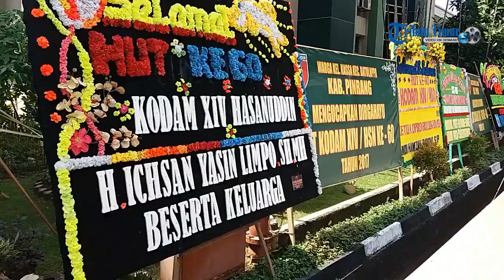7042 Karangan Bunga Penuhi Makodam XIV Hasanuddin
Kodam XIV Hasanuddin merayakan ulangtahunnya yang ke-60 pada 1 Juni 2017 lalu. Pertambahan usia Kodam XIV Hasanuddin ini pun mendapat ucapan selamat dari berbagai elemen, mulai masyarakat hingga instansi pemerintahan.

Selasa (6/6), Markas Kodam XIV Hasanuddin dibanjiri karangan bunga ucapan selamat dari berbagai pihak.

Jumlah karangan bunga dan ucapan selamat tersebut bahkan disebut-sebut melebihi karangan bunga yang diterima Ahok saat kalah pada Pilgub DKI Jakarta beberapa waktu lalu.

Pangdam XIV Hasanuddin, Mayjen TNI Agus Surya Bakti mengatakan setidaknya ada lebih dari 7000 karangan bunga dan ucapan selamat yang memadati Makodam XIV Hasanuddin.

Ucapan selamat dari masyarakat tampak memenuhi seluruh pinggir ruas jalan, dan lapangan di Makodam XIV Hasanuddin. Sebagian bahkan harus “menumpang’ di SPN Batua yang letaknya bersebrangan dengan Makodam.

Banyanknya karangan bunga ucapan selamat yang diterima Kodam XIV Hasanuddin pun mendapat ganjaran dari Muri. Mereka memecahkan rekor yang sebelumnya terjadi saat Ahok menerima dukungan simpati di Balai kota Jakarta yang jumlahnya sekitar 5228 ucapan selamat.